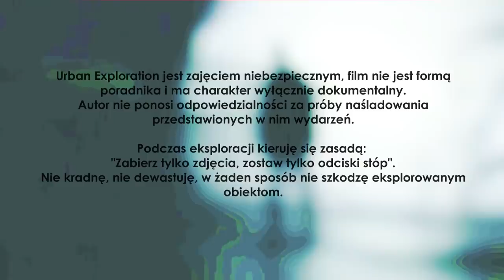OPUSZCZONY BURDEL - URBEX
Film ma charakter DOKUMENTALNY, mimo jego tematyki jest on odpowiedni dla wszystkich widzów i nie występują w nim ŻADNE treści sprzeczne z polityką YouTube.

Opuszczony burdel, choć może bardziej klub nocny, ciężko powiedzieć, bo w internecie krążą różne informacje na temat tego co się w środku odbywało ;) Eksploracja byłą dość krótka, ale postarałem się nadrobić humorem (albo tym czymś co ja uważam za humor). Tak czy siak to opuszczone miejsce znajduje się w Polsce, gdzie dokładnie nie mówię, choć każdy znajdzie w ułamku sekundy. Opuszczone miejsca w Polsce odwiedzałem wielokrotnie, ale na opuszczony burdel jeszcze nie trafiłem :) Jeżeli dodam, że jego nazwa to Sistars Club Go Go, urbex to urban exploration a film jest humorystyczny to zgadniecie, że uderzam w sło wa klu czo we :)